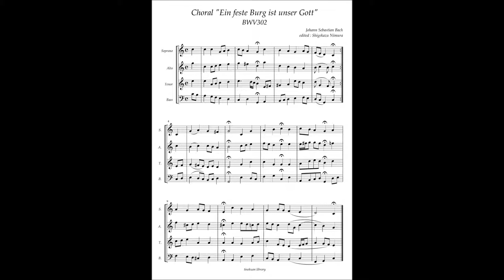J.S.Bach, Choral "Ein feste Burg ist unser Gott" BWV302